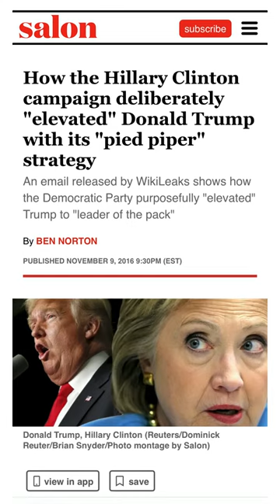Josh Shapiro vs. Doug Mastriano | Pennsylvania Governor Election 2022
Democrat Josh Shapiro ran unopposed and will face Doug Mastriano in the election for Pennsylvania's Governor. Who do you think will win?